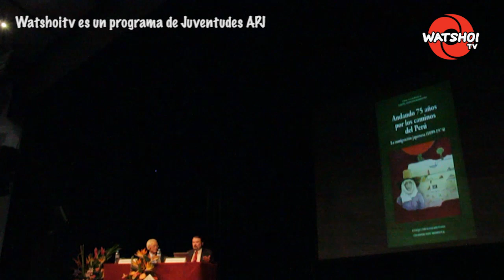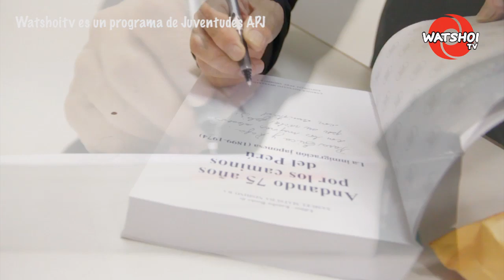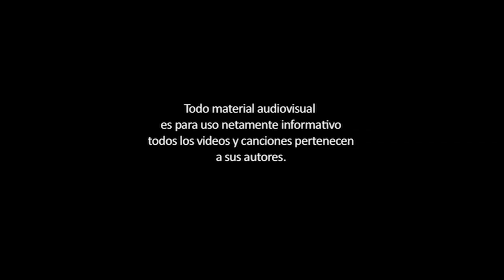Actualidad Nikkei: Samuel Matsuda Nishimura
Samuel Matsuda, periodista, escritor y redactor, autor de textos y libros conocidos como "Un momentito por favor", "Rehenes en la sartén" nos cuenta un poco más de su vida, sus trabajos y futuros proyectos, presentándonos también su última obra "Andando 75 años por los caminos del Perú". No te lo pierdas!